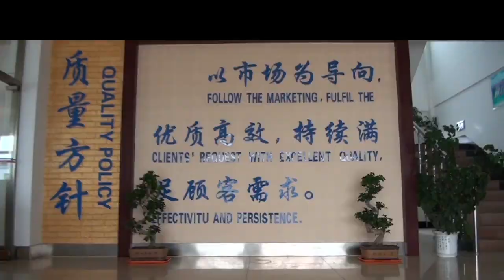JYM | Industrial Rubber Hose Factory Production Video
Showing JYM industrial hose production
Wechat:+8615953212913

JYM Hose, established in 1989, is located in Yantai city, the north east of Shandong Province in China. We have expertise in manufacturing a wide range of industrial rubber hoses that cater to various applications markets such as industrial and construction site, mining, automobile, petroleum, oil and gas, sea and land transportation, food and beverage, shipyard etc"

We are a manufacturer of Medium & Light Pressure Industrial Rubber Hose in China.

We can produce extruded type of hoses from the smallest bore size of 3/16"
to the largest of 1". While the large bore size of mandrel hose (nylon
wrappings) type can be produced under the range of 1/2" to 16". In addition,
we are capable to provide build in connection and swaging connection up to 16"